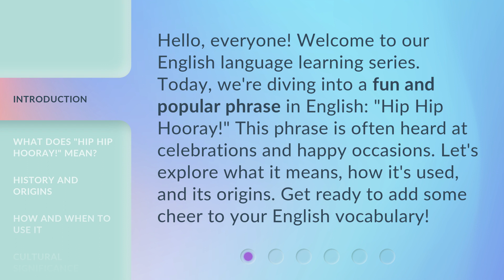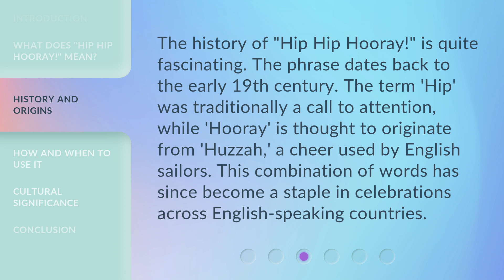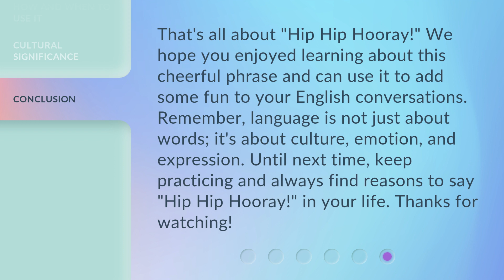Exploring the Cheerful Phrase: "Hip Hip Hooray!"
Unleashing the Joy: Hip Hip Hooray! • Join us on a delightful journey as we unravel the contagious energy behind the timeless phrase: Hip Hip Hooray! Discover its origins, cultural significance, and why it continues to ignite jubilation in our hearts.

00:00 • Introduction - Exploring the Cheerful Phrase: "Hip Hip Hooray!"
00:33 • What Does "Hip Hip Hooray!" Mean?
01:02 • History and Origins
01:31 • How and When to Use It
01:55 • Cultural Significance